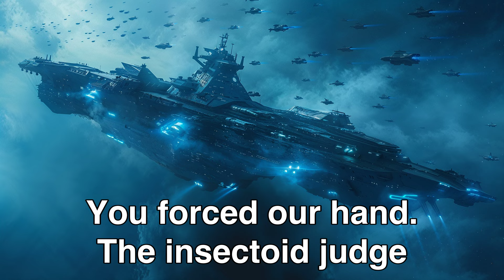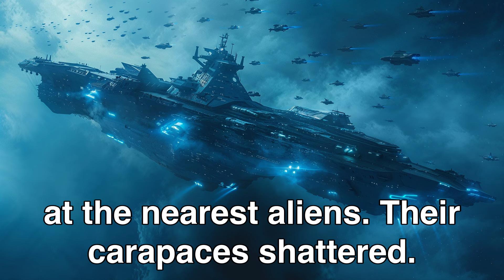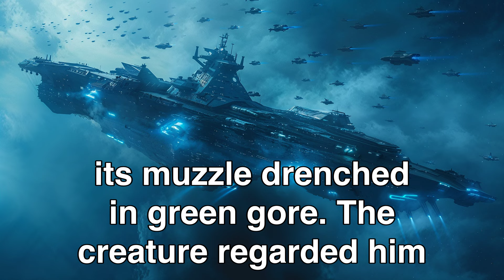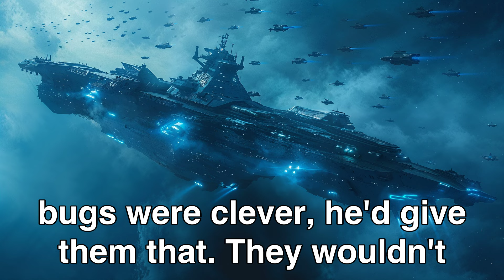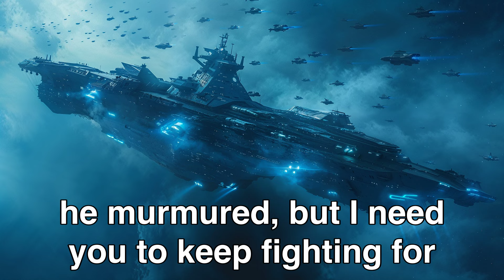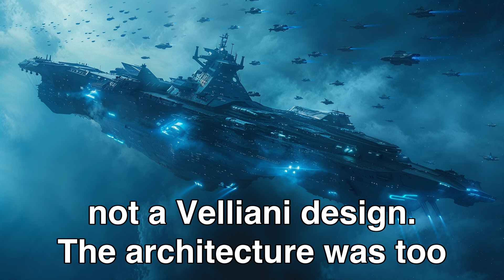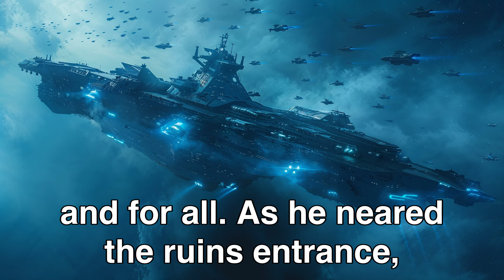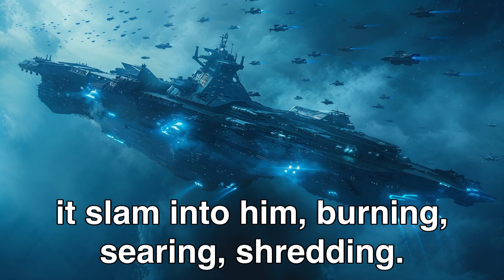When Humanity's Warbeasts Were Unleashed, The War Was Over in Hours